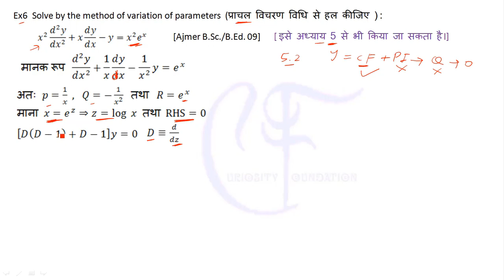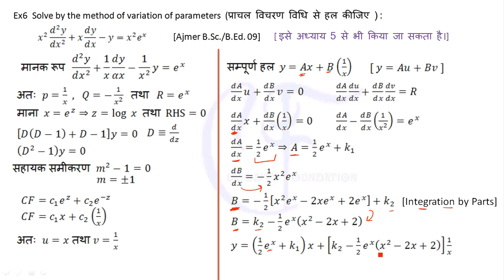Method of Variation of Parameters || प्राचल विचरण विधि || second order Differential Equation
curiosity foundation
Differential Equation
DE
हल करने की विधियाँ
Methord of Operational Factors
संकारक गुणांक विधि
पूरक फलन ज्ञात करना
Method of Variation of Parameters
प्राचल विचरण विधि
Method of changing the independent variable
स्वतंत्र चर को बदलने वाली विधि
प्रथम अवकलज को हटाकर प्रसामान्य रूप मे रखना
अवकल समीकरण